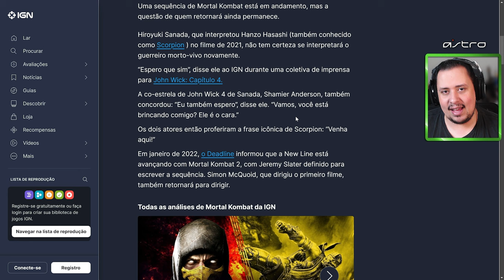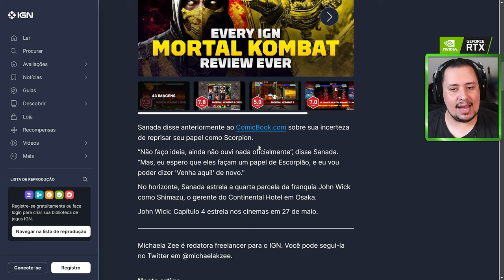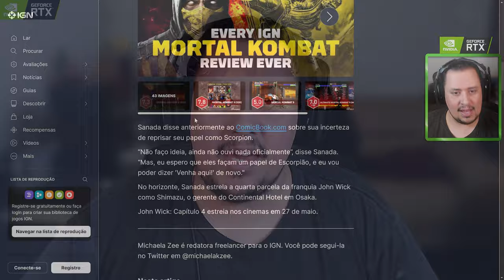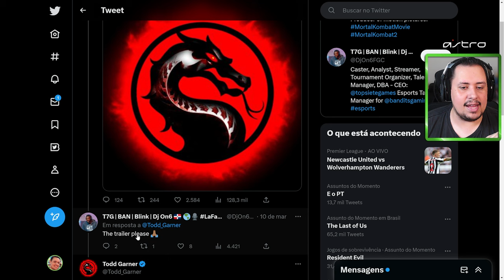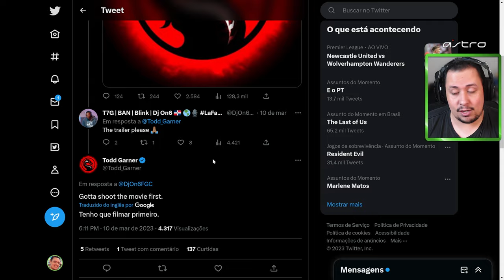MORTAL KOMBAT 2! ISSO VAI SER UM GRANDE ERRO SE ACONTECER! ENTENDA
Nosso PC Gamer:
VGA: NVIDIA GeForce RTX 3070ti
Proc: Intel Core i5 10600k 4.1Ghz
Mobo: Asus Z490M Plus
Microfone: HYPERX QuadCast
SSD: TeamGroup T-Force Delta 500gb
Fonte: Corsair TX850 W